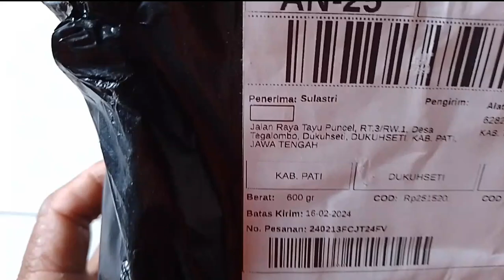UNBOXING Reel Seri 7000 Tangguh Untuk Mancing Di Laut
UNBOXING Reel Seri 7000 Tangguh Untuk Mancing Di Laut. Meskipun reel ini belum power handle, akan tetapi memiliki putaran yang halus serta memiliki power yang kuat untuk mancing di Laut. Merk reel Burning Shark. Memiliki dua spol. Selain Spol yang terbuat dari bahan besi, reel ini juga dilengkapi dengan Spol cadangan  berbahan plastik. Harganya pun relatif lebih murah untuk ukuran reel sekelasnya